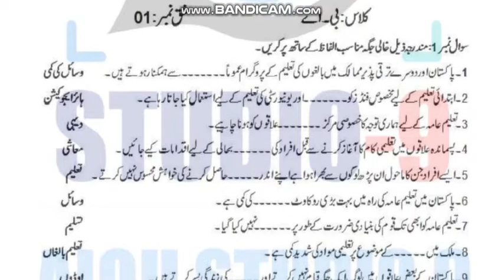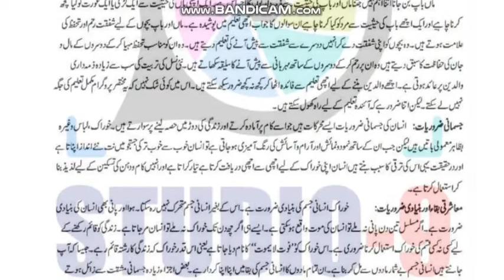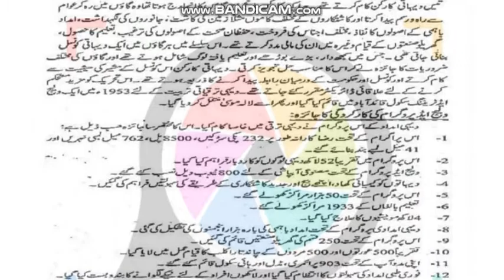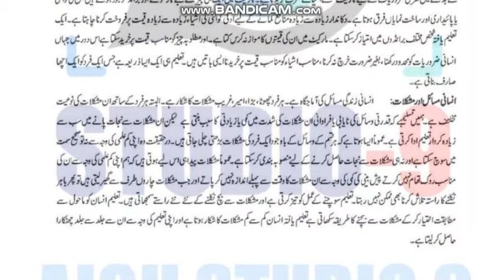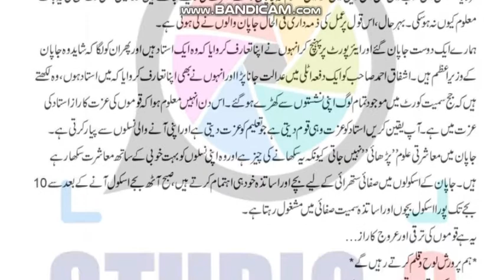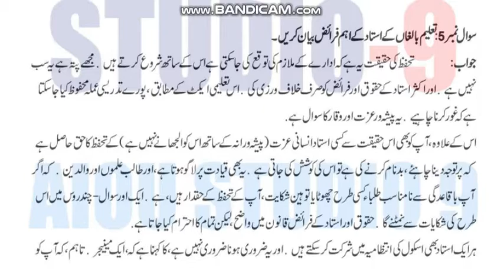AIOU Code 429-1 & 2 Solved Assignments Spring 2022